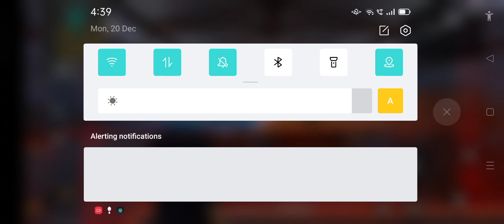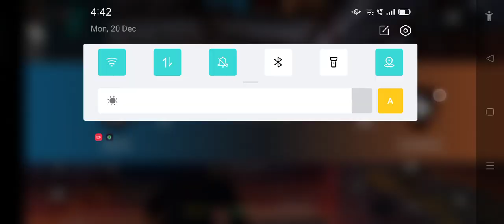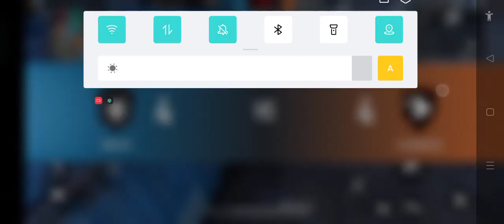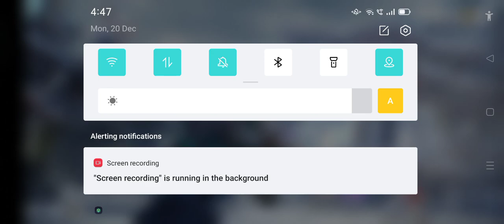How to get free rewards and play long wool rank again and again 999+op